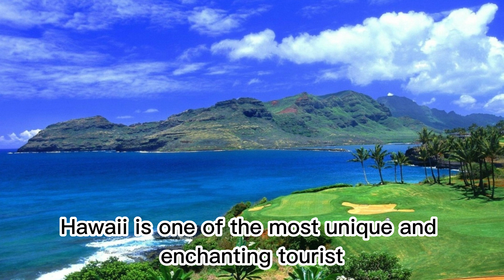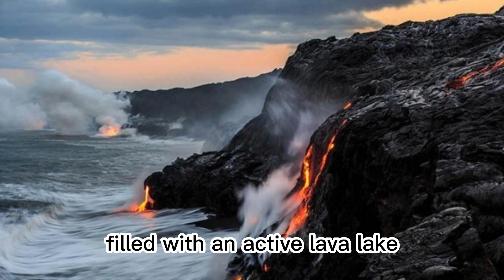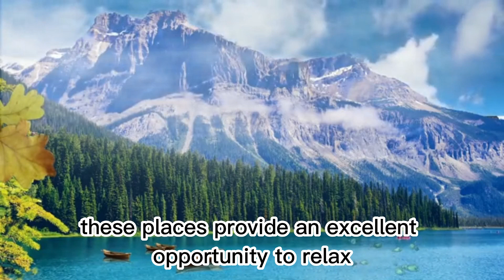US Hawaii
Hawaii: Diamond Head in Honolulu, and Hawaii Volcanoes National Park in Hilo.

Hawaii is one of the most unique and enchanting tourist destinations in the United States, with many beautiful sights and breathtaking natural wonders. Among them, Diamond Head in Honolulu and Hawaii Volcanoes National Park in Hilo are among the most popular and worth visiting places in Hawaii.

Located on the island of Oahu in the Hawaiian Islands, Honolulu is the capital and largest city of Hawaii. Diamond Head is one of the most famous landmarks in Honolulu, named for its appearance resembling a sparkling diamond. This volcanic remnant sits on a volcanic cone near Honolulu and is known for its stunning views and captivating hiking trails. From the top of Diamond Head, visitors can overlook the magnificent panorama of the entire city of Honolulu and the beautiful Pacific coastline. Diamond Head is also a fantastic spot to witness the spectacular sunset.

Hilo is located on the island of Hawaii, the largest island in the Hawaiian archipelago. Hawaii Volcanoes National Park is one of the most famous attractions in Hilo and is home to one of the world's most active volcanoes. It boasts astonishing geological and ecological wonders. The national park includes two active volcanoes: Kilauea and Mauna Loa. Kilauea is one of Hawaii's youngest and most active volcanoes, and its volcanic crater, known as Halema'uma'u, is a massive volcanic pit filled with an active lava lake. Visitors can participate in guided hikes, trek through the volcanic crater, and marvel at the spectacular volcanic landscapes...